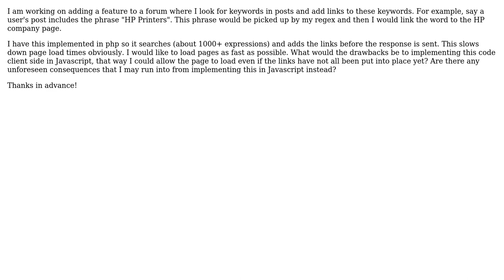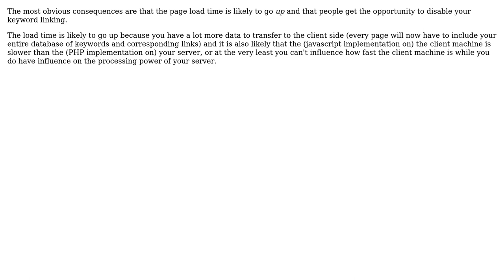Adding links to posts using RegEx - should it be server side or client side?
With thanks & praise to God, and with thanks to the many people who have made this project possible! | Content (except music & images) licensed under CC BY-SA | Music | Images & others | With thanks to user nebula12 user Bart van Ingen Schenau and the Stack Exchange Network Trademarks are property of their respective owners. You are responsible for your own actions.